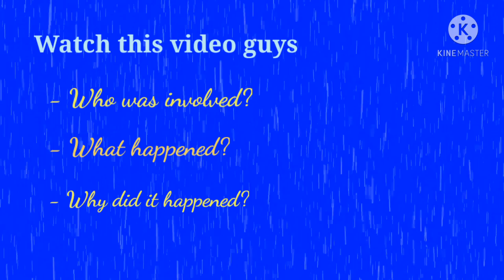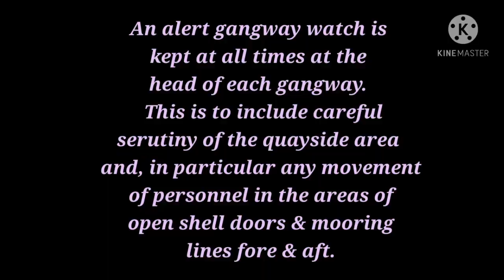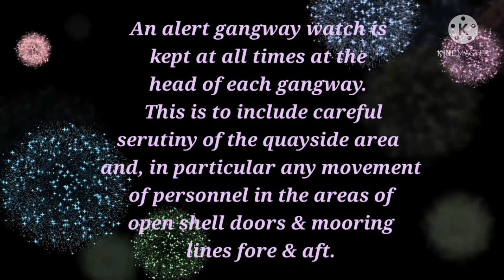Incompetent gangway watch, lack of monitoring & safety awareness! Kahamugaway TV